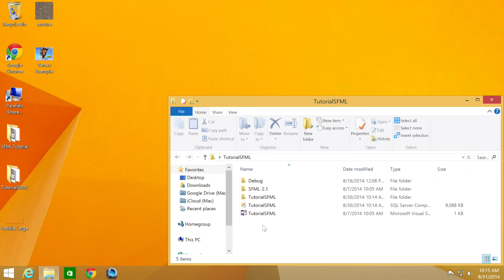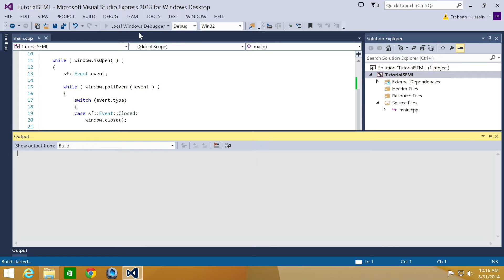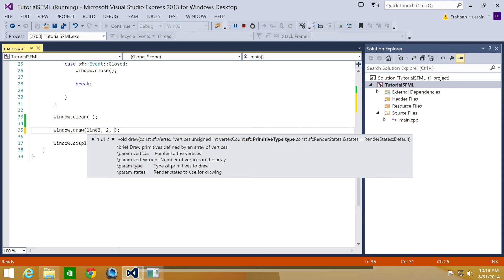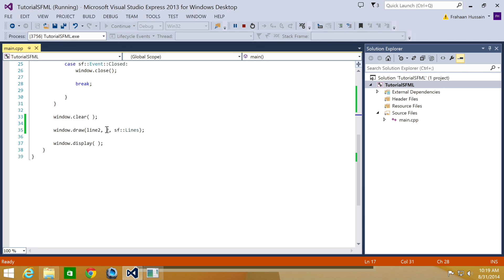SFML 2.1 Tutorial 26 - Adding A Line